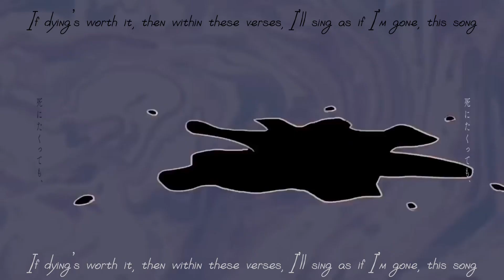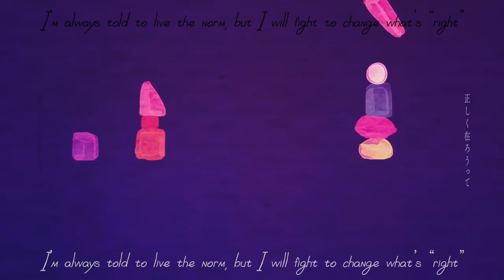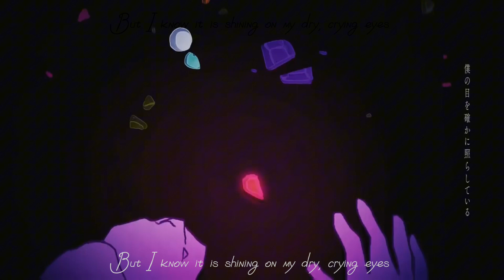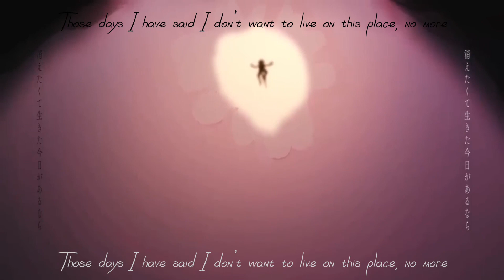Kashika (english ver.) / Haruka Ryo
Haruka Ryo - Kashika (Suspended Animation)
Franchise - Project SEKAI: Colorful Stage
Vocals/Mixing - Me! (@j10sucks)

Lyrics: Me! Feel free to use with credit :)